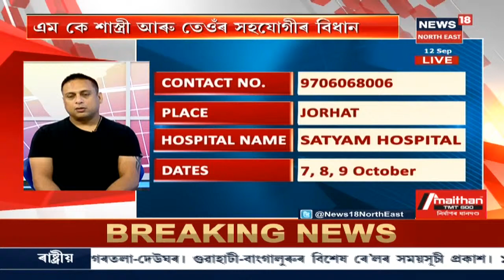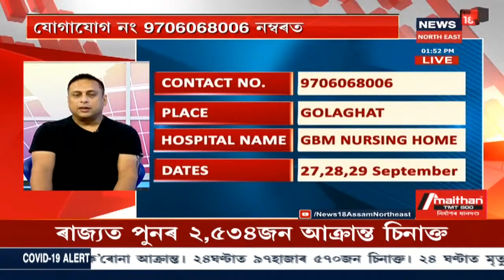স্বাস্থ্য বিধান । দেহৰ সকলো ধৰণৰ বিষ নিৰাময় কৰিবলৈ দিহা-পৰামৰ্শ দিব Dr. Nayan Jyoti Dasয়ে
12 September 2020 : Acu Pain Care বিশেষজ্ঞ Dr. Nayan Jyoti Dasৰ Back Pain উপশম কৰিবলৈ দিহা-পৰামৰ্শ । তেওঁ পিঠিৰ বিষ কেনেকৈ নিৰাময় কৰিব পাৰি তাৰ আভাষ দিব ।